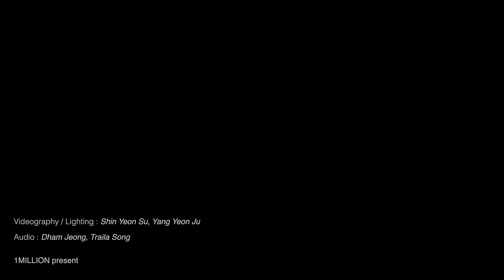Why Youngjun so good at making K-pop Choreography? | KOOYOUNGJUN Ep.1 (ENG SUB)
Kooyoung Back and Youngjun Choi's new podcast series has arrived! 😎 Please support and look forward to the new content coming every week!👏👏👏

1:46 Introduce Podcast 'Koo-Young-Jun'
3:30 Contents Genius Youngjun

[Today News]
5:02 Tourists come to one of hot place 'Seong-su'
10:16 Honey J doesn't like answering Phone Call
14:47 Re-recognition of the Dancer
25:32 Choreographer Bae Yoon Jung lose her weight

[Q&A]
28:36 Q&A session start
29:40 What genre did Kooyoung start learning from?
34:46 Why is YoungJun so good at creating choreography?
40:53 What is the big goal in terms of Dance-scene and life?
43:01 Learning desires, moments of gratitude?
56:30 Ending

Find out more about 1MILLION Dance Studio